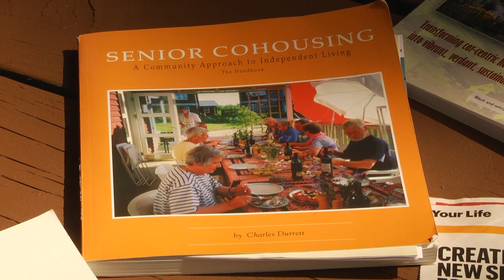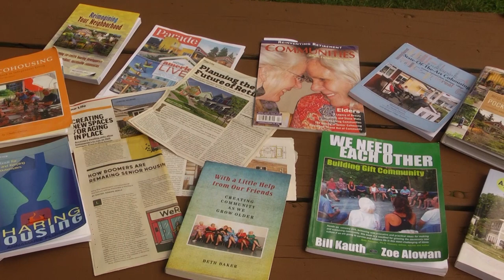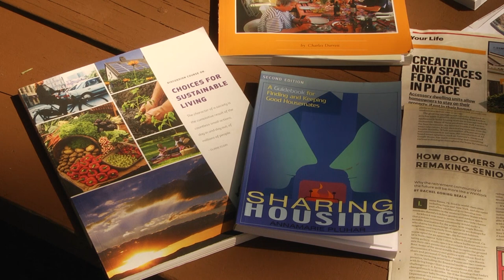Feelin' Good! - September, 2020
Shelly discusses cohousing with Cindi Remm.